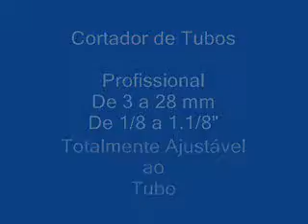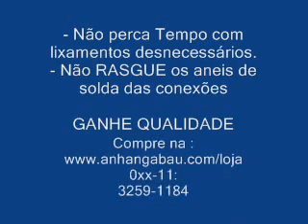Cortador de Tubos de Cobre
Cortador para tubos de cobre , fácil utilização , prático , não deixa rebarbas , compre , Reconstri Anhangabaú tel : 0xx-11: 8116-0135